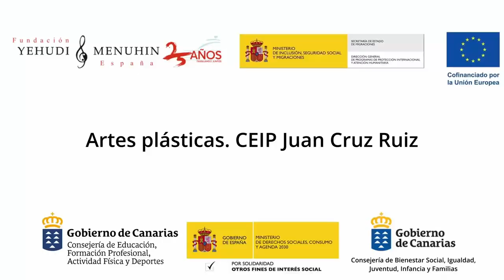Mural. CEIP Juan Cruz Ruiz. Canarias